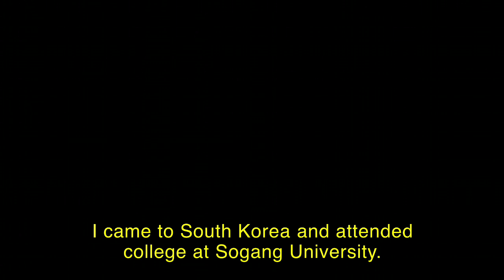Han Nam-su: A New Life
“I was taught that South Korea was an American colony and many people were starving to death.”